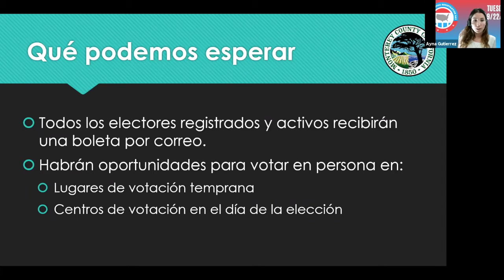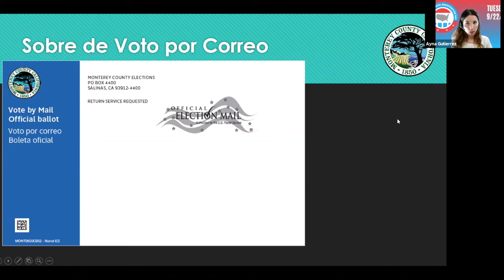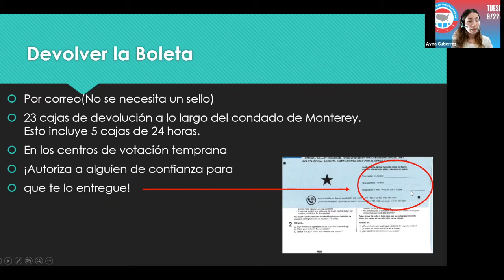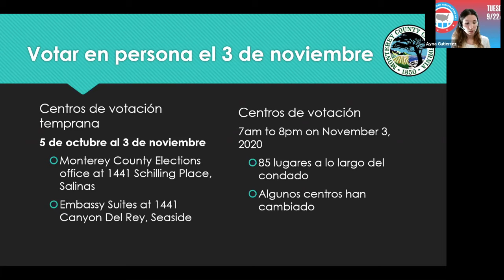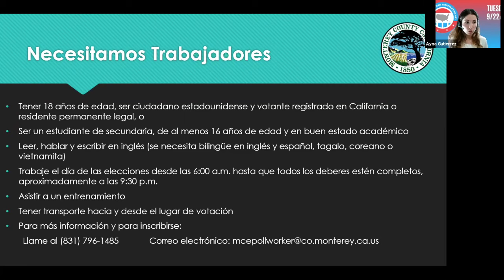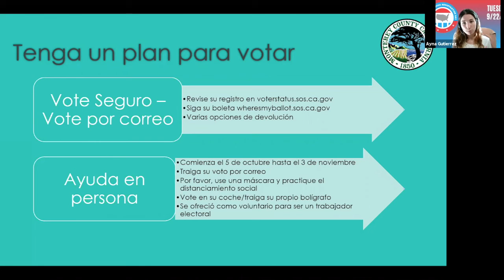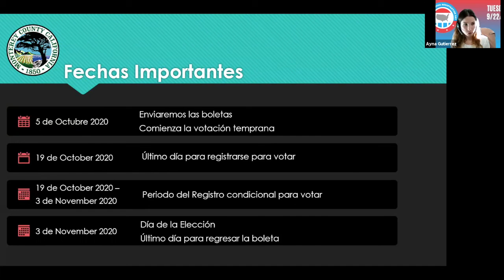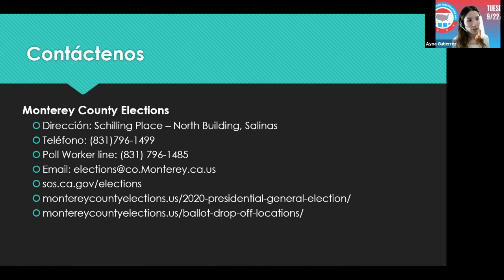Taller: Preparese Para Votar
Reciba respuestas a sus preguntas de votación del Departamento de Elecciones del Condado de Monterey en nuestro taller en español. ¡Aprenderás como verificar si estás registrado para votar, fechas importantes, encontrarás centros de votación, buzones para su boleta y más!